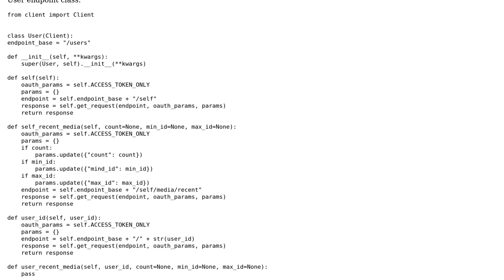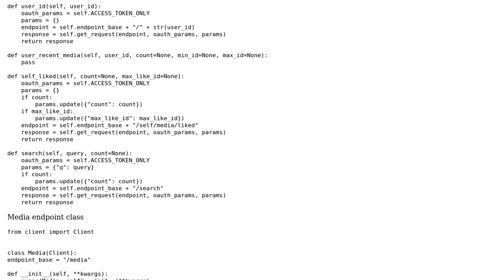Code Review: Python wrapper for Instagram API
With thanks & praise to God, and with thanks to the many people who have made this project possible! You are responsible for your own actions.